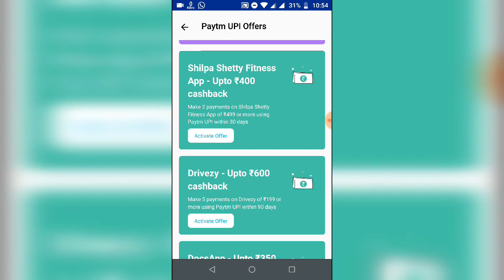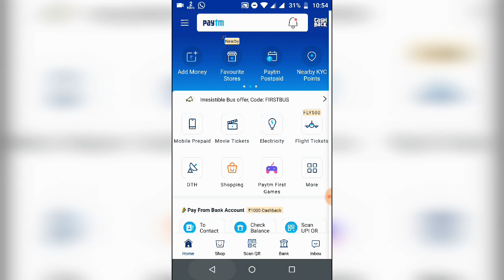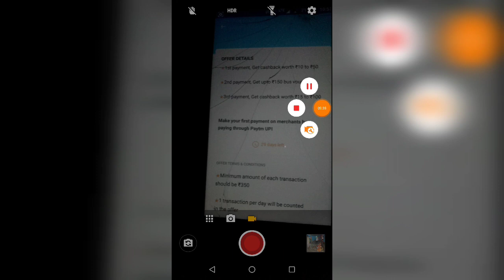PayTm Add money Offer || Earn Minimum ₹45-175 || All users Offer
Hii guys paytm ne 2 offer lunch kiya hai

Dono add money offer hai

1- ek me.apko minimum ₹45 -175 earn krne ko milega

2- ur ek mea apko minimum ₹25-150 earn krne ko milega.